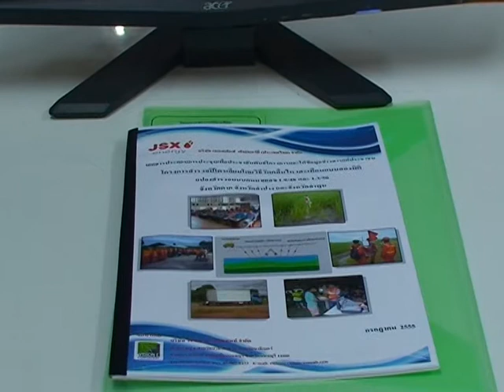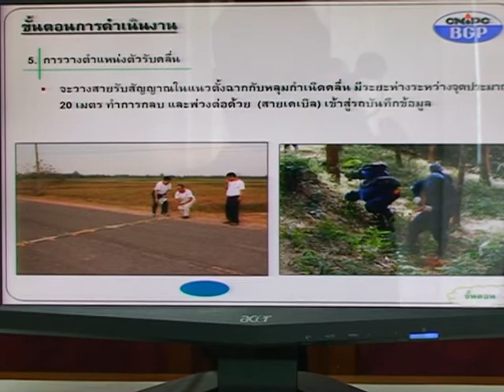20 ก ค 55 โครงการสำรวจปิโตรเลียม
บริษัท เจเอสเอ็กซ์ เอ็นเนอร์ยี่(ประเทศไทย) จำกัด จัดการประชุมประชาสัมพันธ์ให้ข้อมูลรายละเอียด พร้อมรับฟังความคิดเห็นของผู้แทนส่วนราชการ และตัวแทนประชาชนในพื้นที่ ที่มีต่อโครงการสำรวจปิโตรเลียม โดยวิธีวัดคลื่นไหวสะเทือนแบบสองมิติ แปลงสำรวจบนบกหมายเลข L9/48  ณ ห้องประชุม 2 ชั้น4 ศาลากลางจังหวัดลำปาง ต.พระบาท อ.เมือง จ.ลำปาง  โดยมีนายธวัชชัย  เทอดเผ่าไทย ผู้ว่าราชการจังหวัดลำปาง เป็นประธานเปิดการประชุม และมีหัวหน้าส่วนราชการ ข้าราชการ เจ้าหน้าที่ ที่เกี่ยวข้อง และตัวแทนประชาชน จำนวน 30 คน เข้าร่วมประชุม
การประชุมครั้งนี้ เป็นการชี้แจงและให้ข้อมูลเบื้องต้น เกี่ยวกับการดำเนินการสำรวจปิโตรเลียม และปัญหาผลกระทบที่จะเกิดขึ้นจากการสำรวจในด้านต่างๆ อาทิด้าน สภาพภูมิประเทศและสิ่งแวดล้อม ผลกระทบด้านป่าไม้และสัตว์ป่า ด้านสาธารณูปโภคในพื้นที่ และผลกระทบต่อโบราณสถานแหล่งประวัติศาสตร์ ในพื้นที่ที่จะทำการสำรวจ เพื่อให้หน่วยงานราชการที่เกี่ยวข้อง ภาครัฐ ภาคเอกชน ประชาชนผู้มีส่วนได้ส่วนเสียได้รับทราบ และเข้าใจถึงแผนการศึกษา การจัดทำรายงานด้านบริหารจัดการ ด้านความปลอดภัยและสิ่งแวดล้อม และทราบถึงความจำเป็นของการดำเนินโครงการ
ทั้งนี้ทาง บริษัทเจเอสเอ็กซ์ฯ จะเริ่มเข้าดำเนินโครงการสำรวจปิโตรเลียม แปลงสำรวจบนบกหมายเลข L9/48 ในระหว่างเดือน ตุลาคม-ธันวาคม 2555  ซึ่งเป็นพื้นที่แปลงสัมปทานที่เพิ่งได้รับจาก กรมเชื้อเพลิงธรรมชาติ โดยมีระยะทางสำรวจ 100 กม. ครอบคลุมพื้นที่ จ.ตาก และ จ.ลำปาง